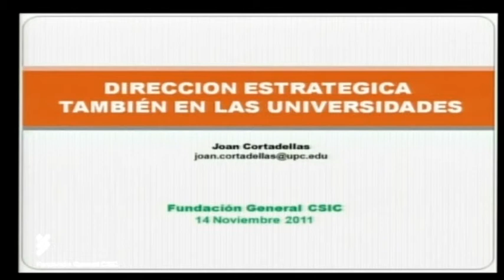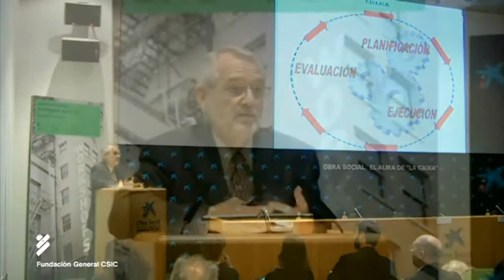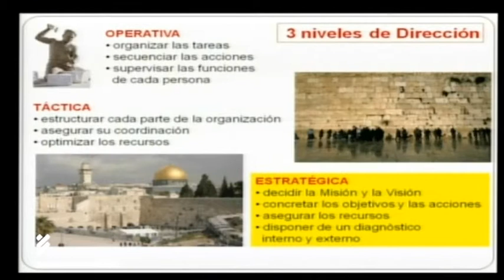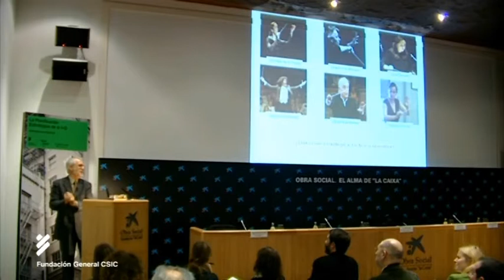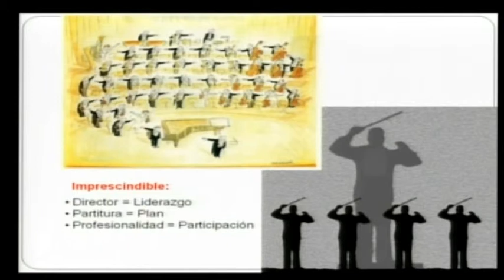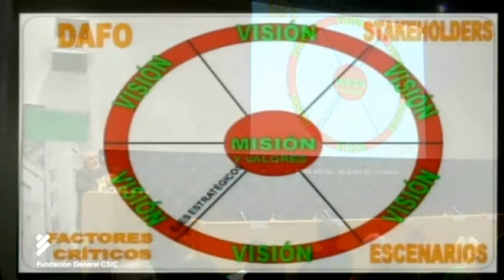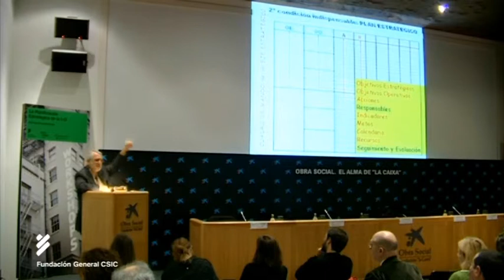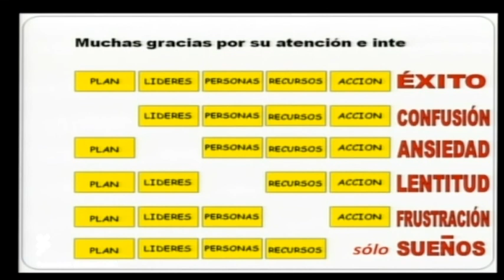(3 de 8) Workshop FGCSIC - Planificación Estratégica en la I+D - Joan Cortadellas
Intervención de Joan Cortadellas (Socio-Fundador de EA Crecer y Ex-Director Técnico de la Cátedra UNESCO de Dirección Universitaria de la UPC) sobre "La Planificación Estratégica, también en las universidades". Tercer Workshop FGCSIC. 14 de noviembre en CaixaForum Madrid.